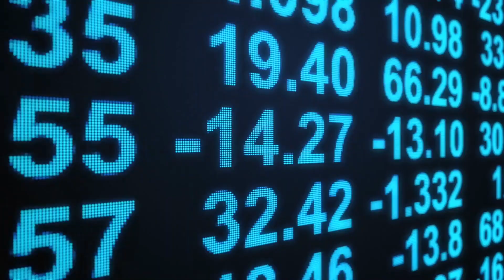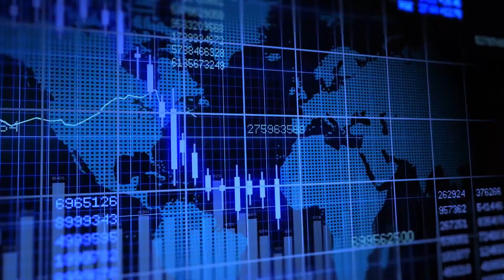The Serious Consequences of Money Laundering | FIAU